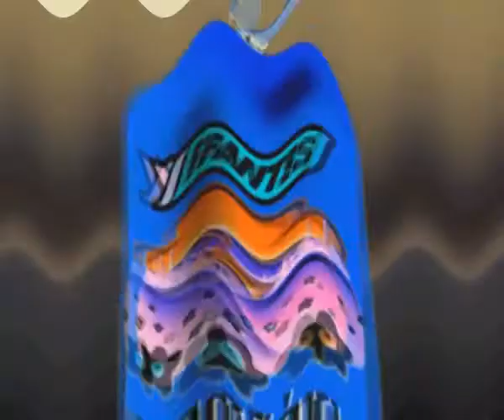(WARNING: LOUD) Parizaki Ifantis in G-Major 22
Requested by 1070 Teh Object Thingy

Warning: Turn down your volumes so this way it won't damage your ears!